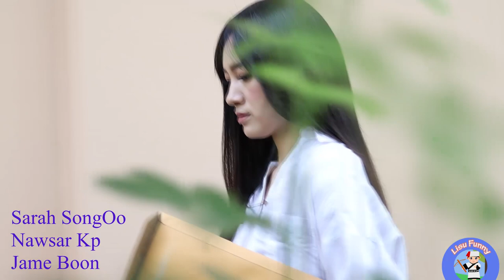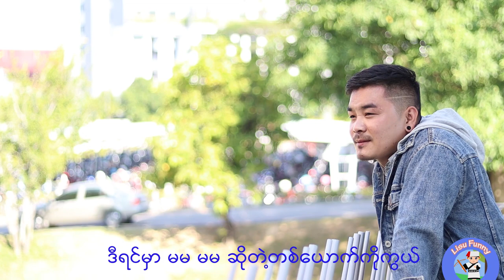မမ တေးဆိုး - Solomon တေးရေး - အားဖူဗီ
မမ
တေးဆိုး - Solomon
တေးရေး - အားဖူဗီ